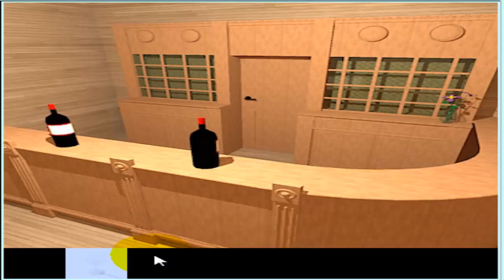Wine Room Escape Walkthrough (Darakeguma)